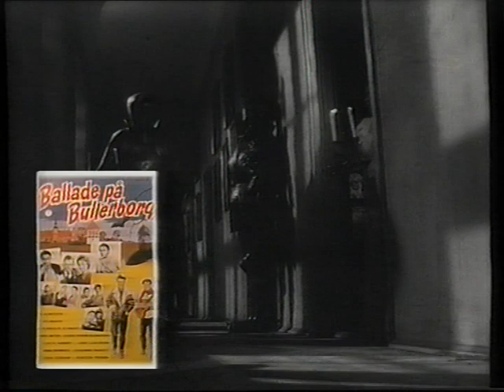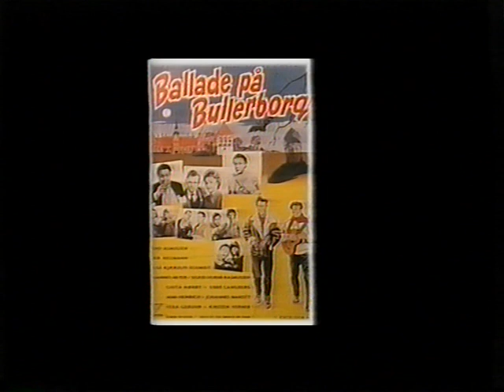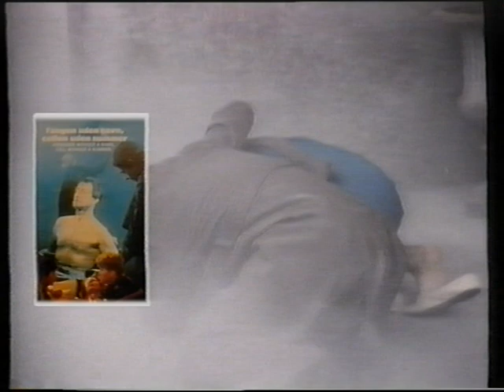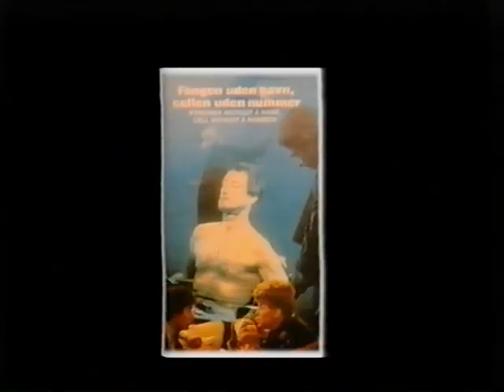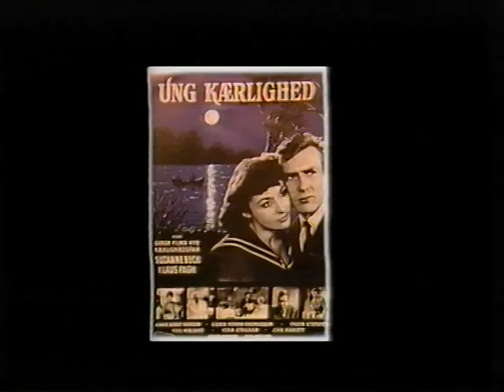VHS-trailere: "Spionens Sidste Stik", "Hotline", "Ballade på Bullerborg", "Fangen uden navn", m.m.